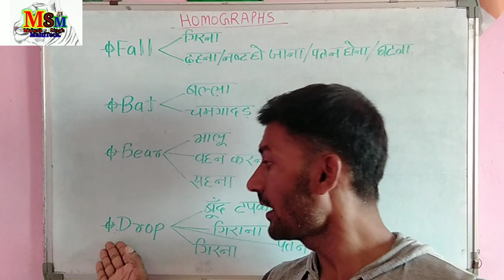"HOMOGRAPHS"//एक English Word के अनेक Hindi Meanings// Advance Vocabulary.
Learn how to become a fluent English Speaker//Learn Advance English//Learn how to speak English Correctly and Fluently